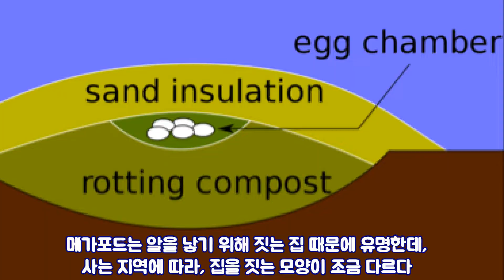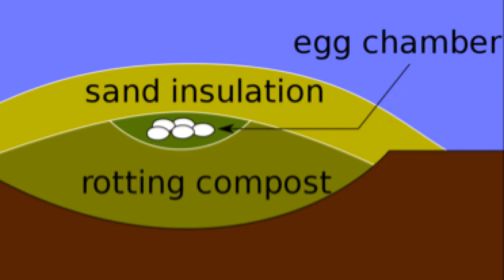[2분 상식] 정글의 법칙에 나온 메가포드는 어떤 동물일까?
- 정글의 법칙에 메가포드와 힘들게 땅을 파서 찾아낸 메가포드의 알이 등장했다.
Megapode는  그리스어로 메가(큰) + 포드(발의), 즉 '큰발'을 의미한다.
이 메가포드과는 호주와 호주 서부의 섬들 미크로네시아 지역과 인도네시아, 뉴기니 섬 등에 서식하고 있다. 대부분은 갈색 또는 검은 색이다

각 지역마다 집을 짓는 모양이 조금 다르다. 미크로네시아는 정글의 법칙에 나왔듯이 땅을 깊이 파고 알을 낳고, 호주 쪽에는 산처럼 둥근 언덕을 만들고 그 안에 알을 낳는다.
그래서 또다른 이름이 인큐베이터 새(incubator birds), 언덕만드는새(mound-builders)로도 불린다.

새는 달걀이 자라는 동안 내부 열을 조절하기 위해 퇴비(거름)을 추가하거나 제거하기도 한다. 일부는 다른 방법으로 알을 묻습니다.

지열을 사용하는 버로우 네스터 (sand-nesters)와 단순히 태양을 데우는 태양열에 의존하는 다른 것들이 있다.

메가포드의 어린 새끼는 조기성숙한다.
새끼들은 풀 플라이트 (full flight) 깃털을 가지고 있으며, 어떤 종에서는 달걀에서 부화하는 당일에 날 수있다.

바누아투의 우표에도 등장한다

호주의 메가포드 종류는 칠면조를 조금 닮은 듯한데, 이름도 brush turkey라고 하는데 이처럼 높게 언덕을 만들고 그 속에 알을 낳는다.

호주나 뉴질랜드에는 이 동물들이 도로 표지판에도 등장한다.